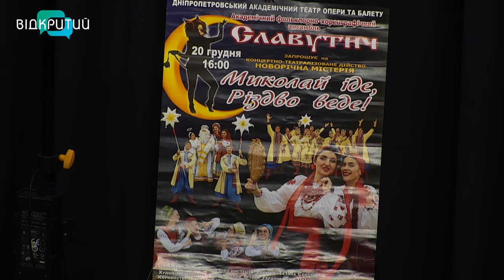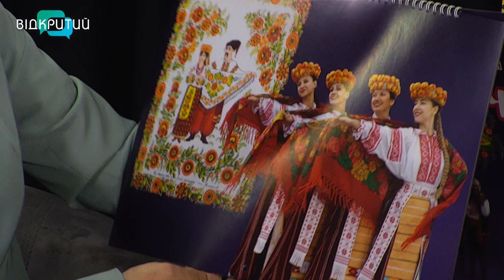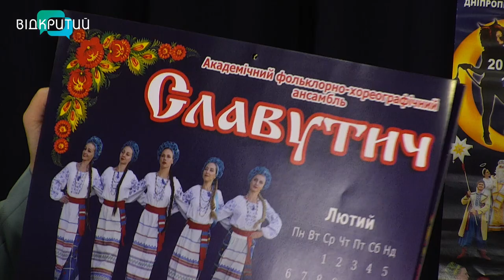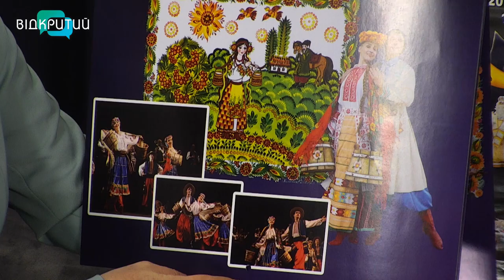Світлана Полтавська та Віктор Чорнокнижний у програмі "Фреш" з Юлією Сиротою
Академічний, фольклорно-хореографічний ансамбль "Славутич" вирізняється своєю відданістю мистецтву, національним колоритом і професійним баченням.
20 грудня відбудеться казкове дійство, про яке ви вже зараз дізнаєтеся від Світлани Полтавської - заступниці директора  з концертної діяльності та Віктора Чорнокнижного - диригента оркестру Академічного
фольклорно-хореографічного ансамблю "СЛАВУТИЧ". _______________________________________________